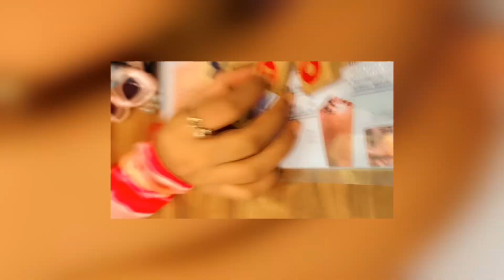Dayout Vlog ॥A Day Of Shopping Food Adventures ॥ Hudson Lane ॥ कमला नगर दिल्ली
Your querries
Kamala Nagar market
Hudson lane cafe
Huslon lane in delhi
Hudson lane in gtb nagar
Kamla nagar market in delhi
Food
Foodie me